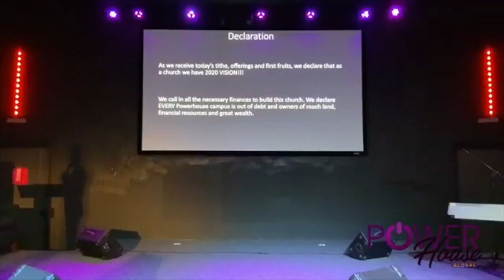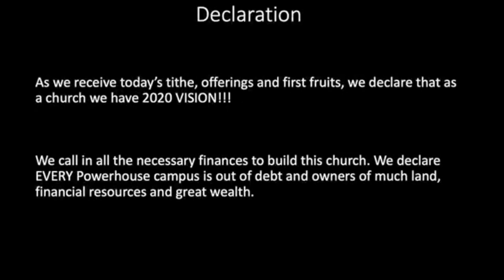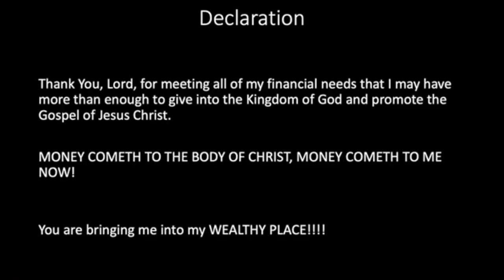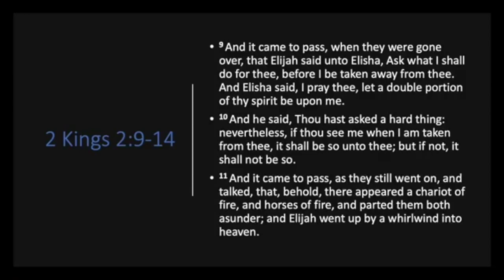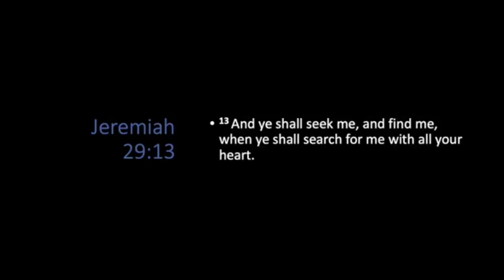Let the Seekers Arise | Apostle Keith McQueen | Intentional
Apostle Keith McQueen
Powerhouse Church Indianapolis 5.17.20